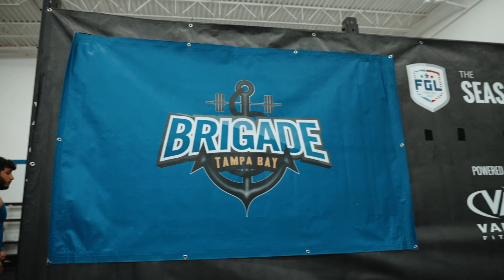Conference Finals BTS - Wild vs Brigade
Behind the scenes at the Florida Grid League Northern Conference Championship between the Tampa Bay Brigade vs Gainesville Wild.

Powered by @ValorFitnessInc

WHAT IS GRID?

It is a true team sport where players accomplish feats of fitness in a game consisting of several short, fast, and extremely exciting races.  Men and women compete together on the same team and players showcase their strengths as their role on their team.

GRID is full of impressive athlete movements that are used as elements in exciting races. It’s considered one of the hottest new sports to try and one of the only coed team sports to exist.

In GRID, overall fitness is not a requirement to excel. Specialists (often focused on a certain range of movements) thrive just as much as utility players (often well-rounded and generally fit). The strength of the team overall is how well they are coached, strategized, gel together, and are properly suited physically to perform well.

00:00- Intro( Nick Shappee- Gainsville Wild Strength Specialist)
0:17- Adam Muir- Gainsville Wild Head Coach
0:43- Jess Krezmien- Brigade Utility Player
0:52- Chris Garrand- Brigade Head Coach
1:04- Early Morning Briefing with coach Chris(Team Brigade)
1:45- Players are all set for the race
2:32- PARTNER FORWARD RACE
3:42- MIRROR RACE
4:27- HOME RINGER POINT
4:40- LADDER RACE
4:51- AWAY RINGER POINT
5:10- Blake Kidder-Gainsville Wild Strength Specialist
5:41- TRIAD- FEMALE
6:00- TRIAD- MALE
6:50- SPRINT RELAY
End of Race